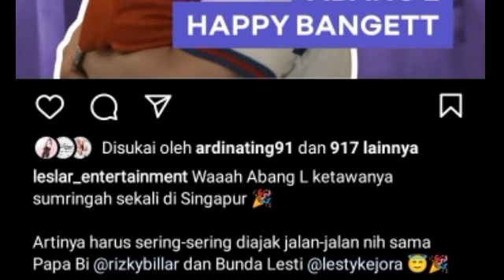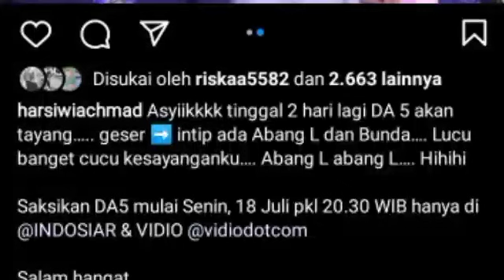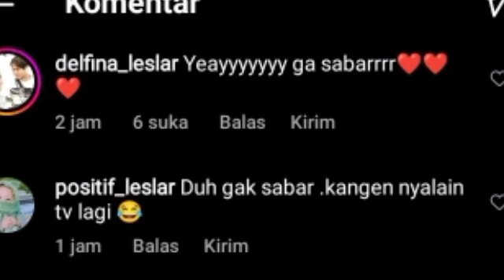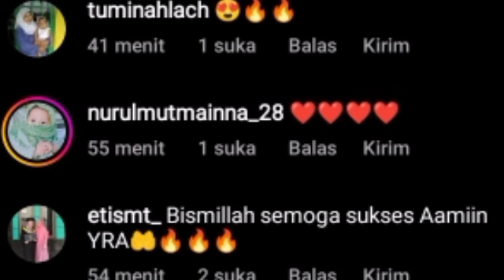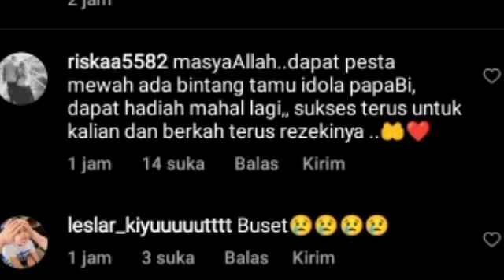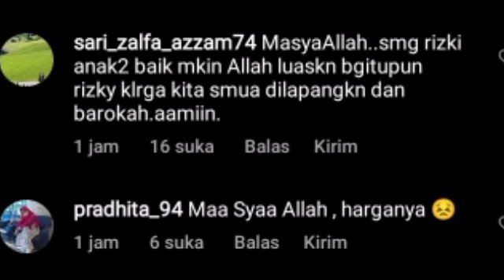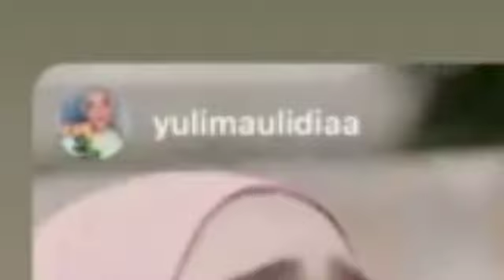KABAR DARI PRODUSER MUSIC,ROCKY PASCA & TEH YULI SOAL LESTY BILANG BEGINI & KABAR DARI DA5 INDOSIAR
KABAR DARI PRODUSER MUSIC,ROCKY PASCA & TEH YULI SOAL LESTY BILANG BEGINI & KABAR DARI DANGDUT ACADEMI 5 INDOSIAR

Lesti kejora
Lesti
Lesti kejora
lesty & risky
Indosiar
Lesti DA
lesty DA